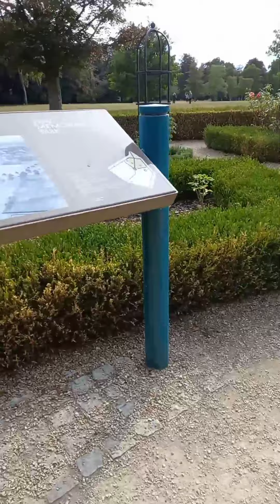Fun day out